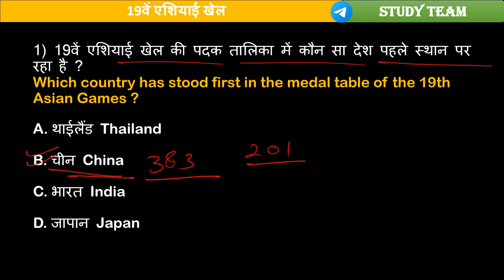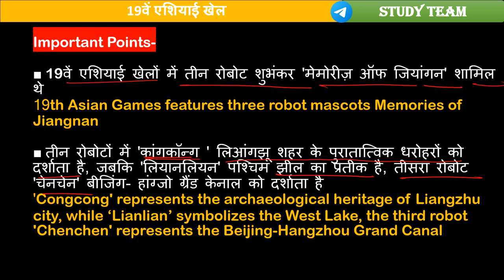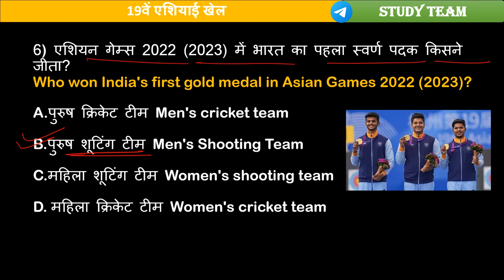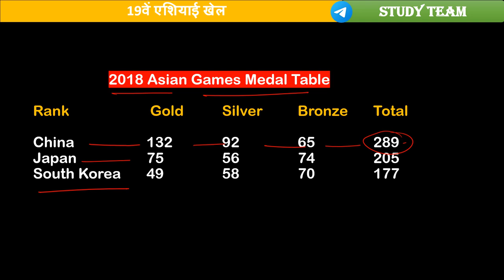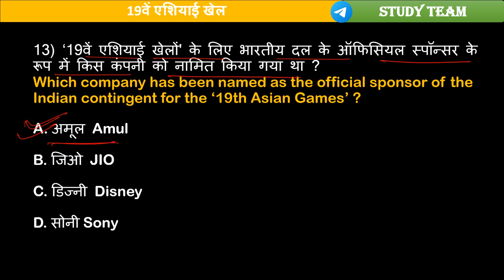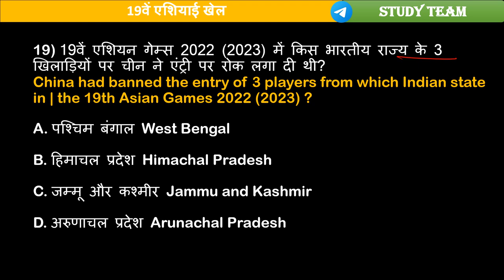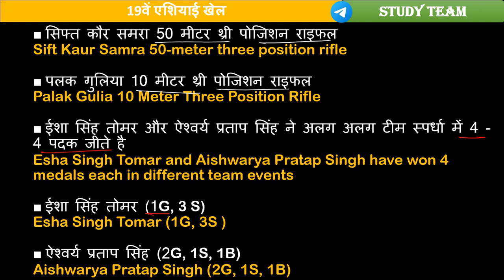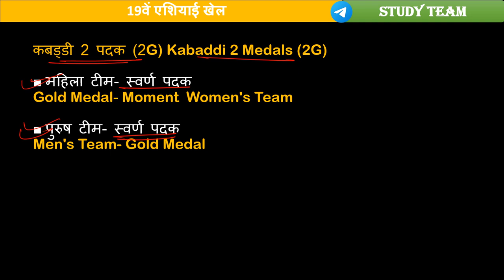Asian Games 2023 Gk | 19वां एशियाई खेल 2023 | Asian games 2022 Complete| Sports Current Affairs 2023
◈ Share your favorite Topic in the comments section.

asian games 2023 gk
asian games 2023 important questions
asian games 2023 question amnswer
asian games 2023 me sabse jada padak kisne jeeta
19 asian games 2022
what is the edition of asian games 2023
what is the mascot of asian games 2023
sports current affairs 2023 marathon
khel sambandhit current affairs 2023